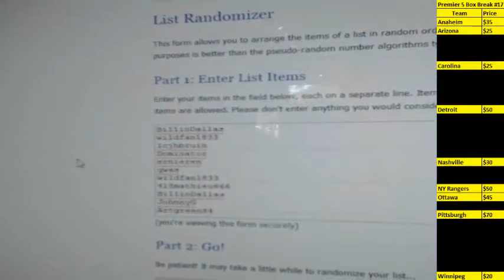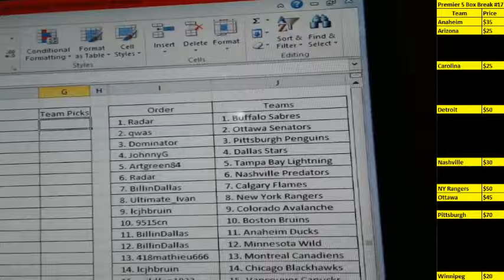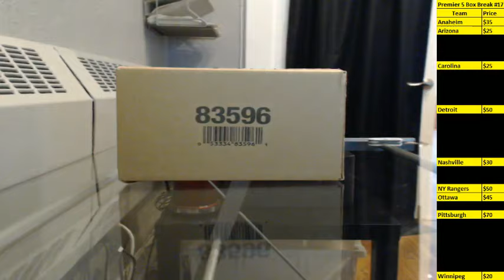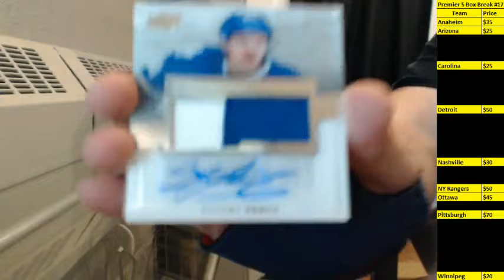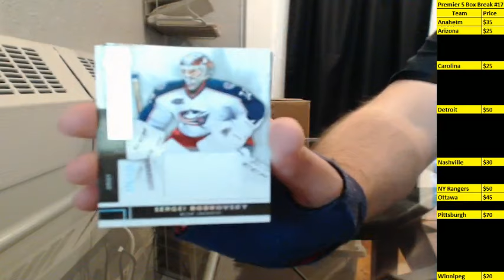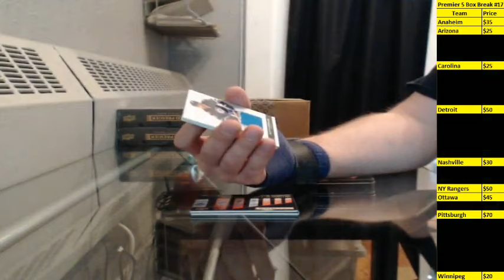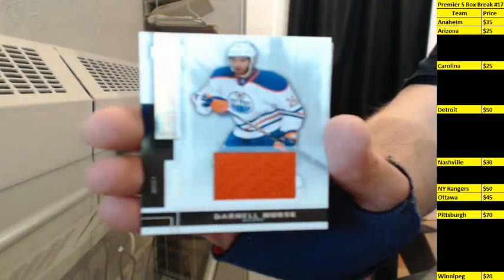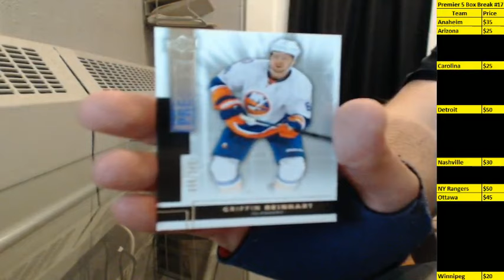14-15 Premier Random Team Inner Case Break #12